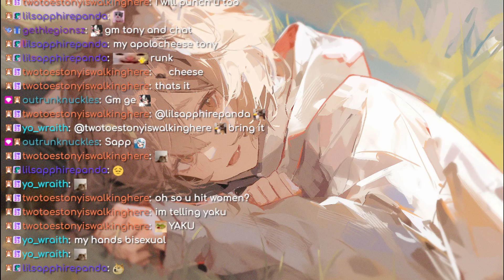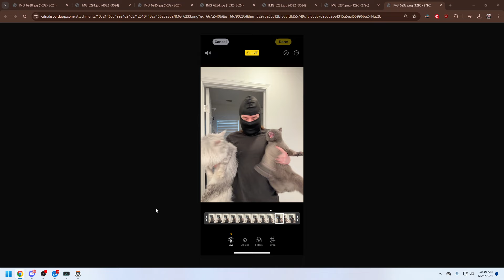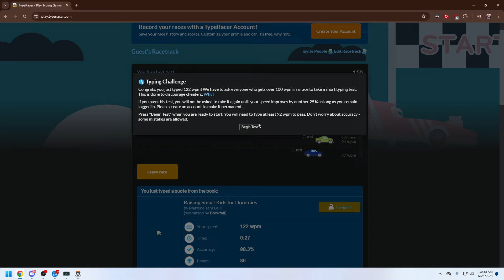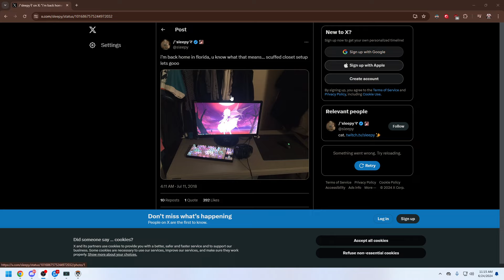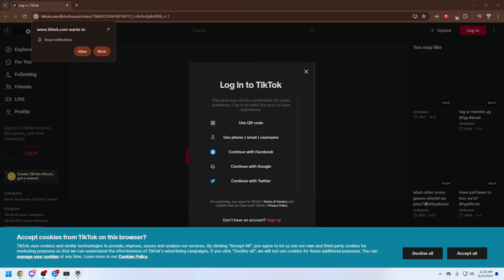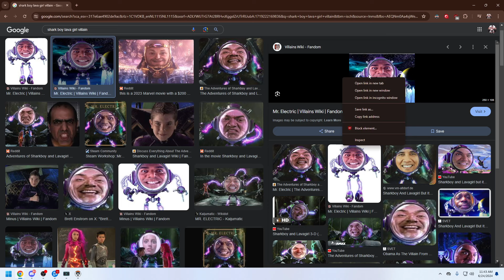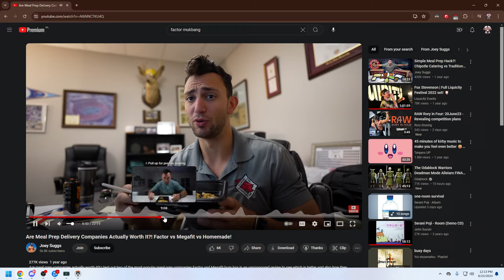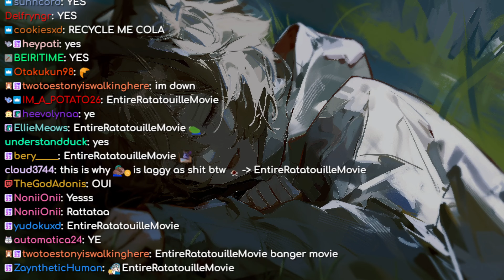Sleepy plays Overwatch 2 - JUNE 24 2024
Stream Title: im uncomfortably close to france rn. help. !Factor